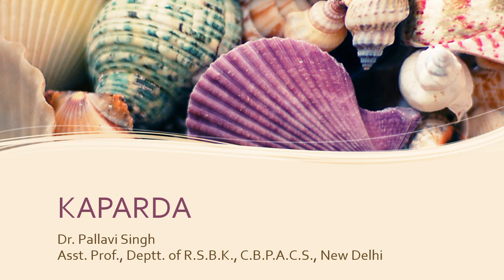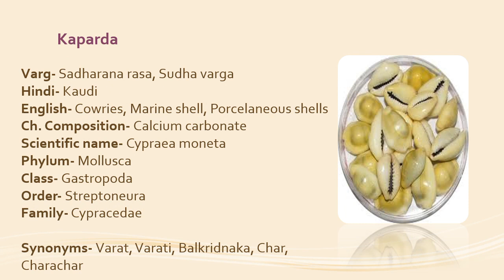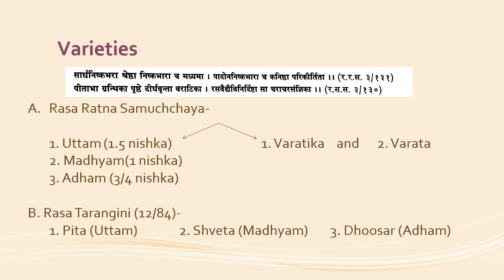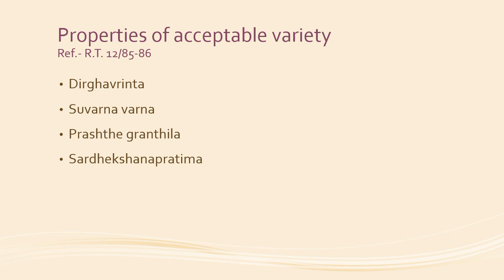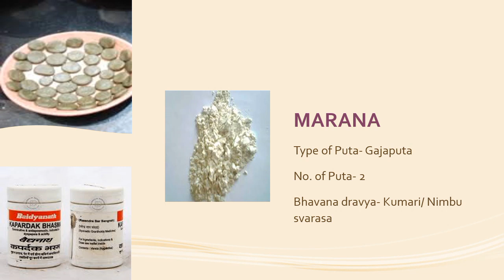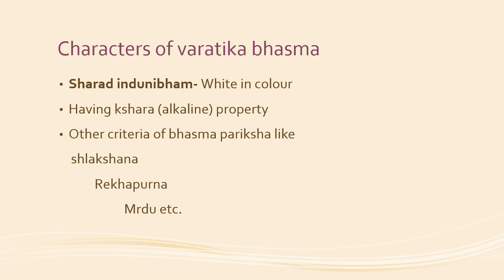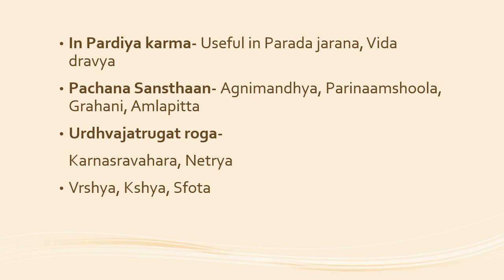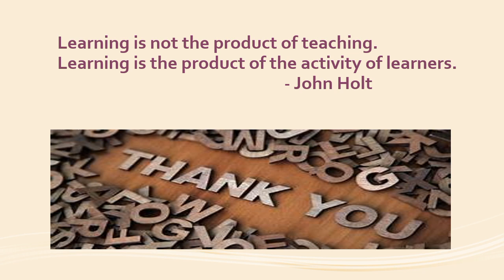Kaparda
Review of kaparda